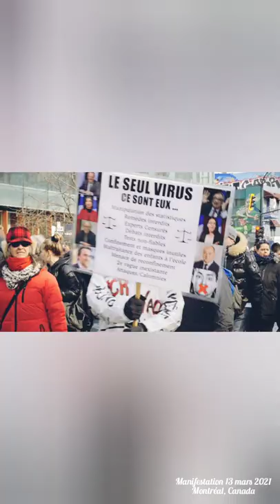Manifestation du 13 Mars 2021 Montréal, Canada,